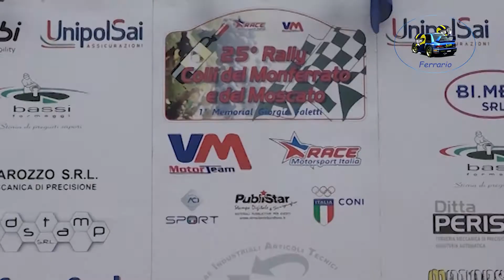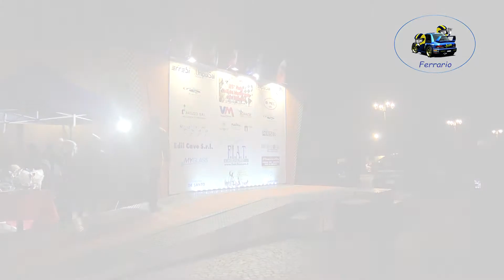25°Rally Colli Monferrato e del Moscato 2022 CLIP OTTAVI-BROGLIASCO by Ferrario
I migliori passaggi esterni dell'equipaggio OTTAVI-BROGLIASCO su Fiat 600 KIT durante il 25°Rally Colli Monferrato e del Moscato 2022 .